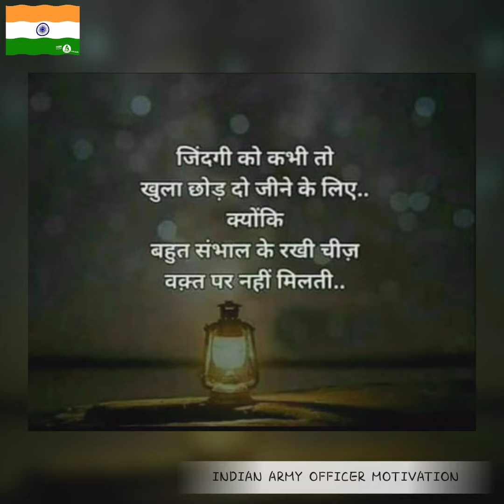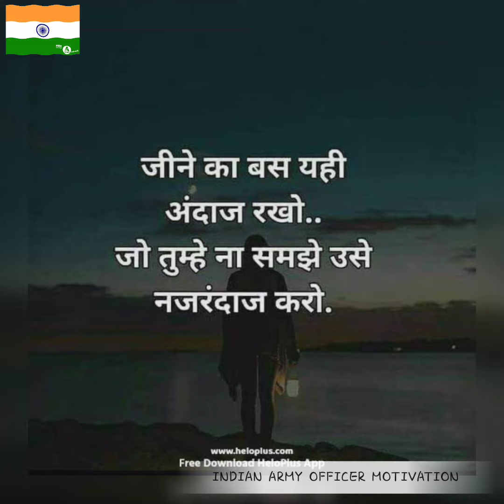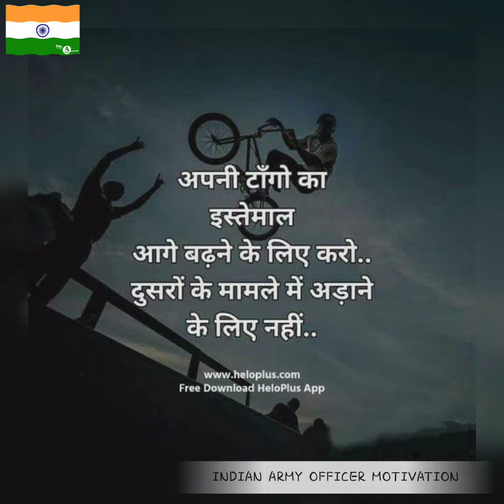🇮🇳🇮🇳Best Defence Motivation Video ❤❤ NDA CDS AFCAT OTA IMA Motivation Song ❤❤🇮🇳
Indian defance service motivation video.

🔵IMPORTANT BOOK FOR NDA, CDS, AFCAT

Mathematics for National Defence Academy (NDA) & Naval Academy by R.S. Aggarwal (Revised Edition)

2) NDA / NA Solved Paper Chapterwise & Sectionwise 2020 Paperback

3) Pathfinder NDA/NA National Defence Academy & Naval Academy Entrance Examination 2020

4) Pathfinder CDS Combined Defence Services Entrance Examination 2020 Paperback

5) AFCAT (Flying technical & ground duty branch) (New Edition)

6) 10 Practice Sets NDA/NA Defence Academy & Naval Academy 2020

7) Study Package Mathematics NDA & NA (National Defence Academy & Naval Academy) Entrance Exam 2020

8) SSB Interview: The Complete Guide

9) Let's Crack SSB Interview

10) Get Success in SSB Interviews